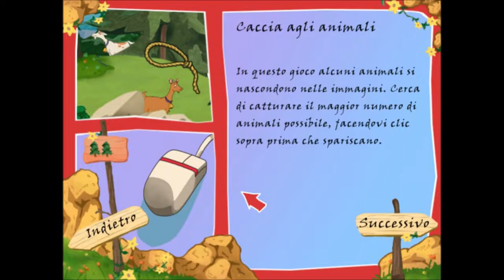Heidi - Il Gioco #4 - Golem e capre